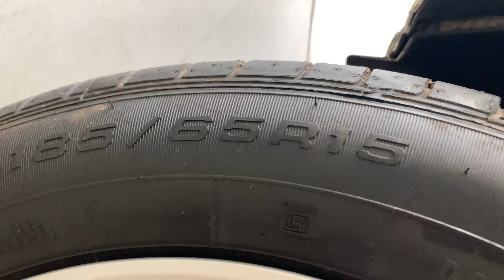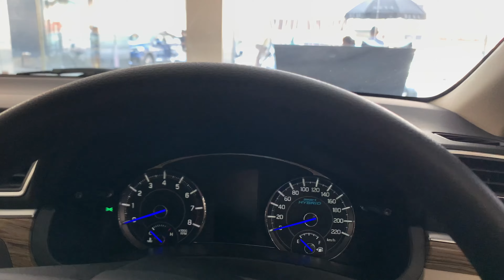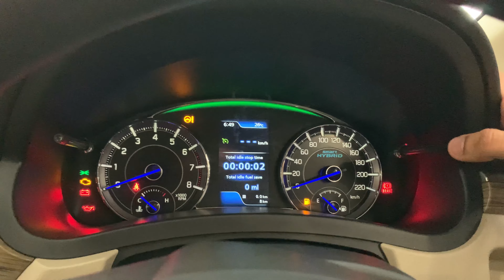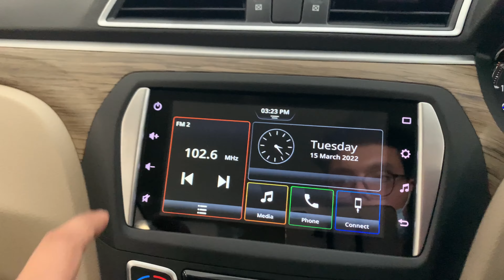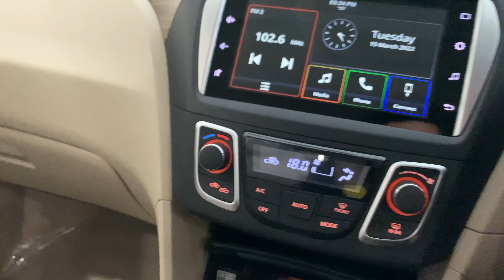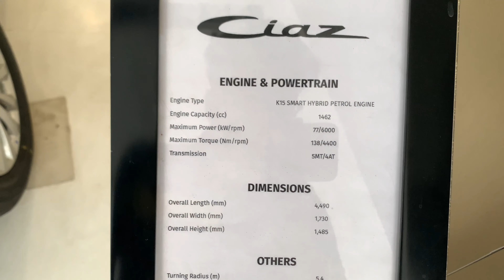MARUTI CIAZ 2022 || SMART HYBRIDE 🤩🔥|| 9.99 lakhs || PREMIUM MARUTI CAR IN INDIA😍👌🏻 || हिंदी में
PRICE LIST IN THE END OF VIDEO
ARAI MILEAGE - 21KMPL
REAL MILEAGE - 16-17 KMPL

IMFORMATION ABOUT CARS -
 1 PREMIUM INTERIOUR
 2 HUGE LEG SPACE FOR REAR  PASSANGER
 3 NO COST CUTTING IN SPARE WHEEL
 4 GOOD RESPONSE OF LED LIGHTS